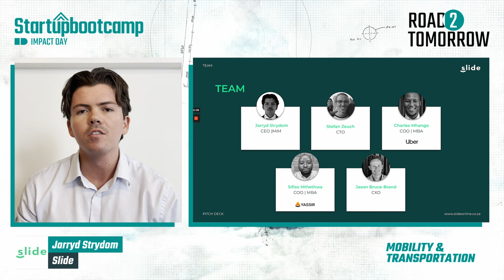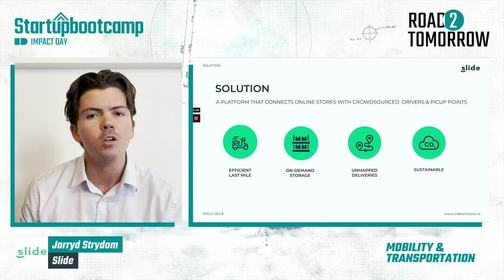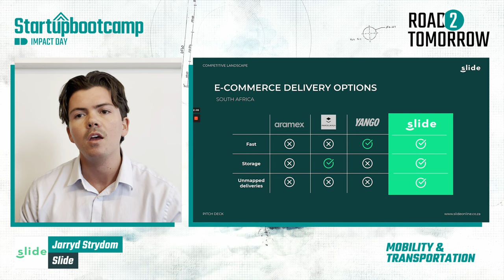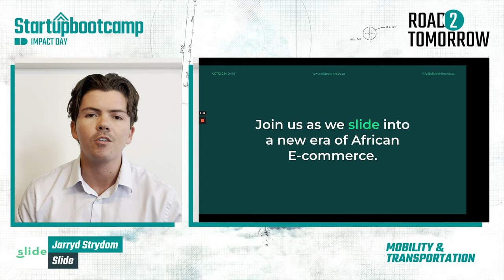Slide - Mobility & Transportation 2022 - Impact Day 2022 Pitch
Following the 3 months acceleration program, Slide is now ready to present their progress! Check out their pitch here.